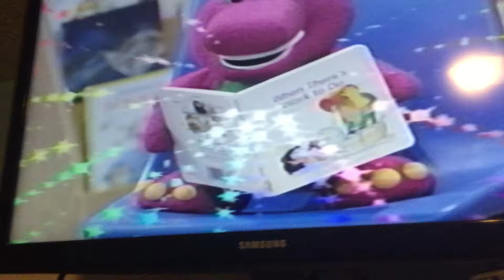Barney Comes to Life (Are We There Yet?)